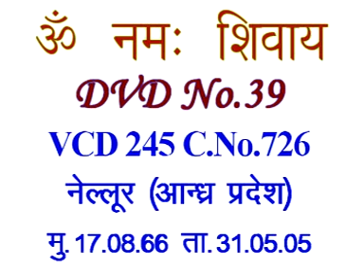VCD 245 Nellore Mu.17.08.66 Dt.31.05.05 शिवबाबा की मुरली Shivbaba Ki Murli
Discussions

Copyright :    AIVV